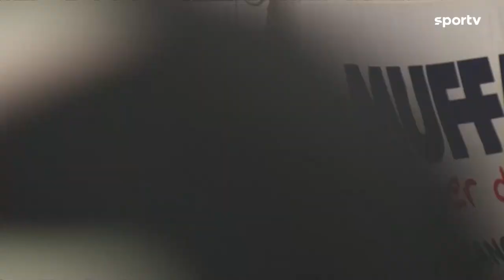LNF 2022 - SEMIFINAL - VOLTA - GOLS - CAS 2 X 2 ATL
Gols:
Cascavel - Ernani e Jorginho
Atlântico - Di Fanti (contra) e Serginho
Transmissão sportv, Bandsports e LNFTV